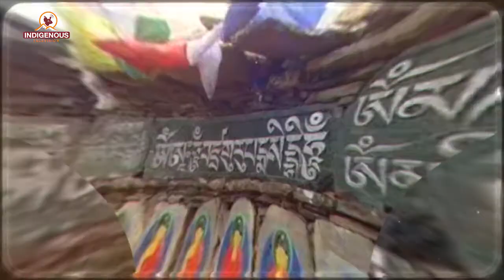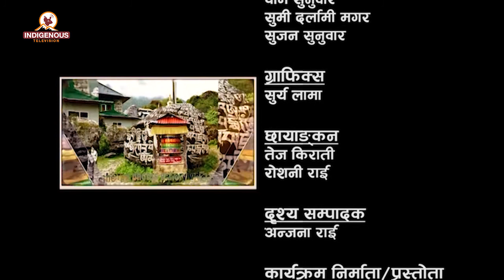Serwi Ngyanthin | शेर्वी ञ्येन्ठिन Epi 76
Program Name:
Serwi Ngyanthin | शेर्वी ञ्येन्ठिन

Program Producer:
Sonam Yangji Sherpa Khambchay

Guest:
किशोर शेर्पा_प्रमुख, नेपाल शेर्पा संघ भाषा विभाग

MCR Chief:
Pam Sunuwar

Camera Person:
Roshni Rai
Tanka Raj Sunuwar
Muna Moktan
Tej Kirati

Reporter:
Dolma Sherpa

Editor Chief:
Rojina Lama

Video Editor:
Anjana Rai

VFX/Operations
Surya Lama

Marketing Chief:
Shailesh Dangol

Executive Producer:
Kumar Yatru

Managing Director:
Jagat Dong

Chair Person:
Dev Kumar Sunuwar